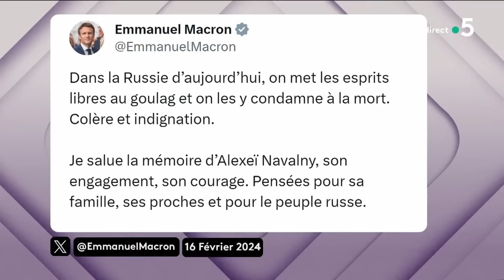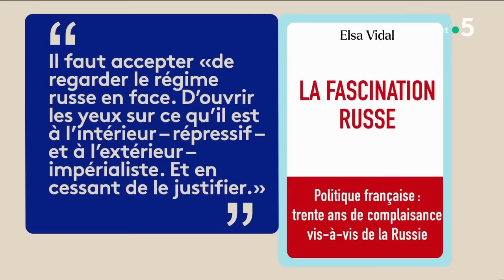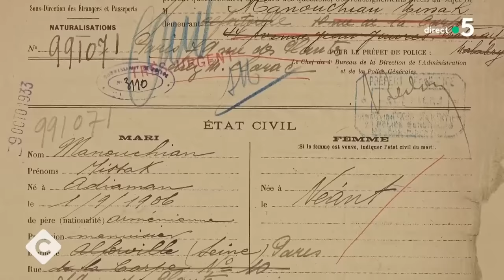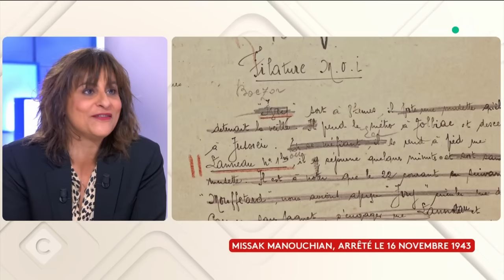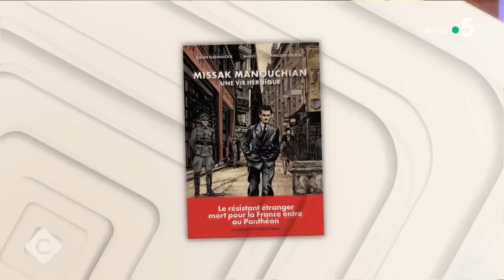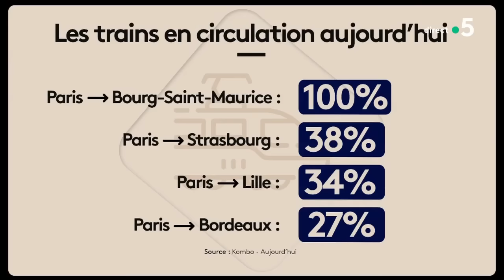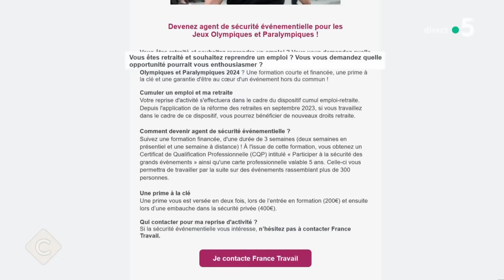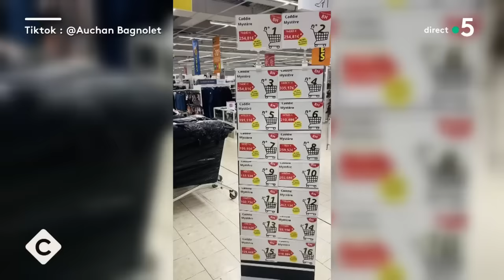Alexeï Navalny, l’opposant à Poutine qui n’a jamais flanché - C à vous - 16/02/2024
Et retrouvez-nous sur :
Au programme :
Invitée : Elsa Vidal - Journaliste & responsable de la rédaction russe de RFI & Auteure de « La fascination russe » - éd. Robert Laffont
• Navalny : le principal opposant à Poutine est mort
• Mort de Navalny : connaîtra-t-on un jour la vérité ?
• Mort de Navalny : indignation mondiale
• Mort de Navalny : quel impact sur la présidentielle russe ?
• Alexeï Navalny, l’opposant à Poutine qui n’a jamais flanché
• Russie : la France trop complaisante pendant 30 ans ?
• Ukraine : la France et l’Allemagne au secours de Zelensky
L'Édito de Patrick Cohen - Missak Manouchian : la France chevillée au corps
Invitée : Katia Guiragossian - Petite-nièce de Missak & Mélinée Manouchian
• Le couple Manouchian va entrer au Panthéon
• Avec les Manouchian, la résistance étrangère au Panthéon
• Missak et Mélinée Manouchian au Panthéon : leur petite-nièce témoigne
• Missak Manouchian, arrêté le 16 novembre 1943
Le 5 sur 5 :
• Depardieu : nouvelle enquête pour agression sexuelle
• Grève SNCF : des conséquences pour le tourisme dans l’ouest
• Sécurité pendant les JO : des retraités sollicités
• Contre l’inflation, des caddies et des colis mystères à prix cassés
• Une procureure poursuivant Trump forcée de déballer sa vie privée
• Norvège : Anders Breivik perd son procès conte l’État
• Saint-Valentin : une veuve continue de recevoir des fleurs de son mari
• Pérou : un policier déguisé en ours pour piéger des narcotrafiquants
• Sora, la nouvelle intelligence artificielle qui transforme les textes en vidéos
• Gérard Barray : le chevalier de Pardaillan est mort